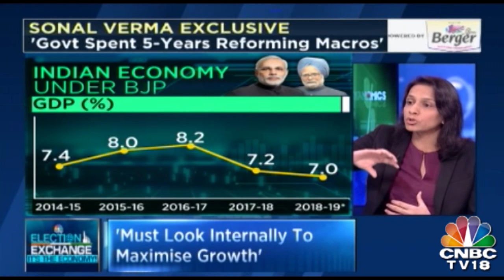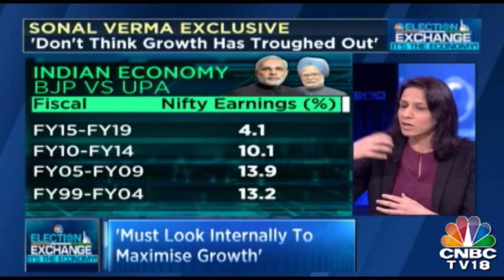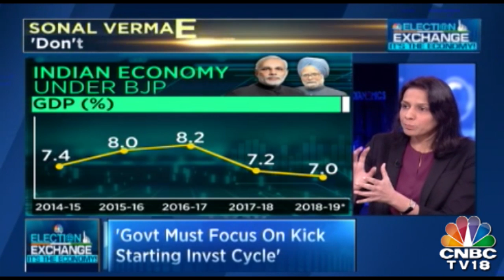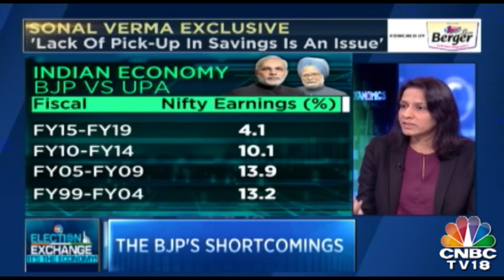Don't Think Growth Has Troughed Out: Sonal Verma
Don't Think Growth Has Troughed Out says Sonal Verma. Exclusive interview on CNBC.